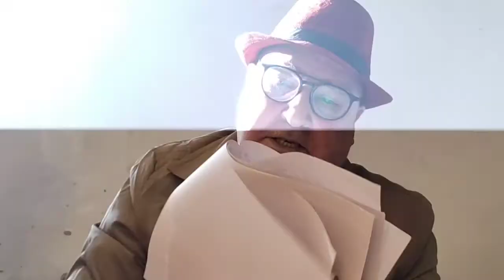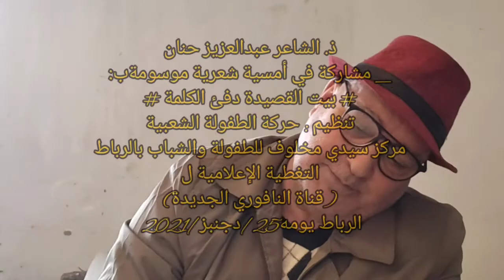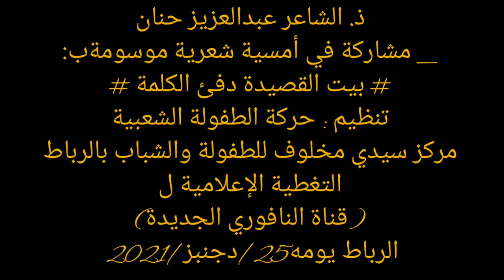ذ. الشاعر عبدالعزبز حنان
_ مشاركة في أمسية شعرية موسومةب:
# بيت القصيدة دفئ الكلمة #
تنظيم : حركة الطفولة الشعبية
مركز سيدي مخلوف للطفولة والشباب بالرباط
التغطية الإعلامية ل
(قناة النافوري الجديدة)
الرباط يومه25/دجنبز/2021